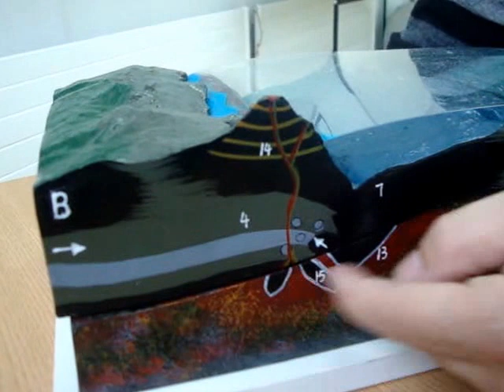¿Cómo se desplazan los continentes? (Tectónica de placas)